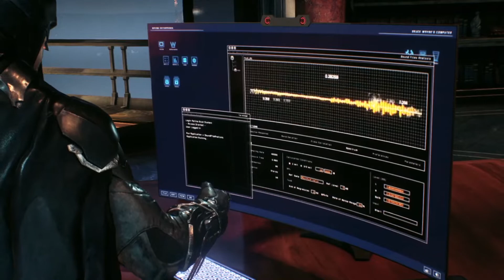DON'T MESS WITH THE BAT || Batman Arkham Knight part 6